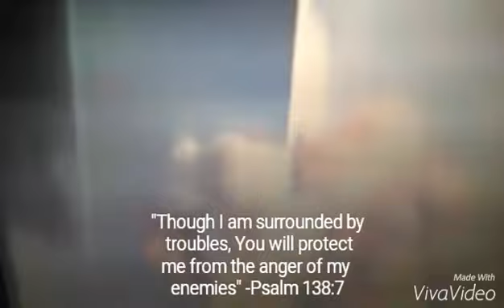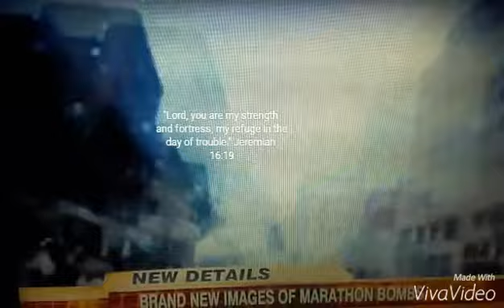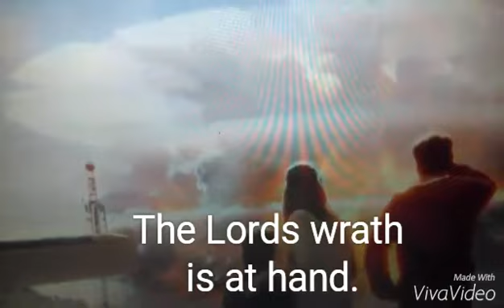The World Is Ending - Terrorist Attacks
Terrorists attack. The world is ending my friends, Jesus Christ is about to come, be prepared. The last days are ahead. The end of the world is at hand. Jesus is coming back now.
#9/11
east to west casting crowns
end of the world.